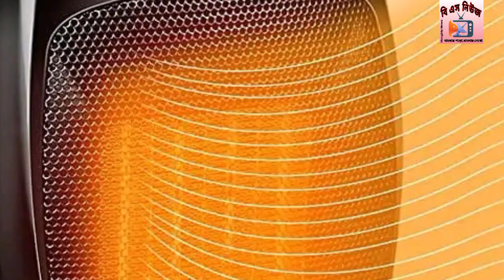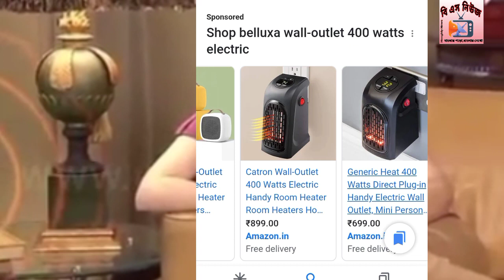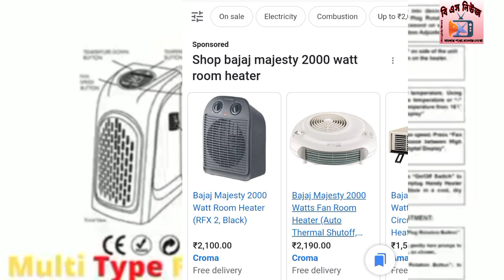Best Handy Room Heater/মাত্র ১০০০ টাকায় গরম করুন নিজেকে এবং ঘরকে/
বাড়ছে শীত।এই শীতের হাত থেকে বাঁচতে  মাত্র হাজার টাকায় নিয়ে আসুন এই রুম হিটার।এগুলি আপনার ঘরকে খুব তাড়াতাড়ি গরম করে।
ধন্যবাদ।